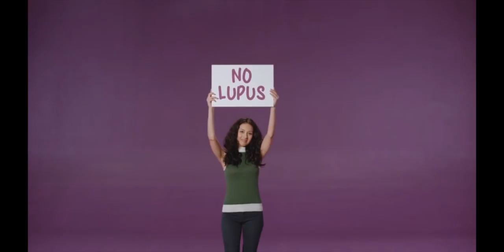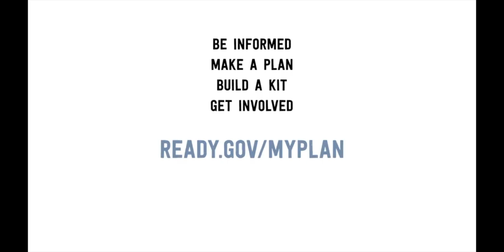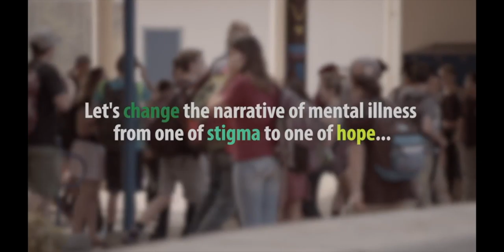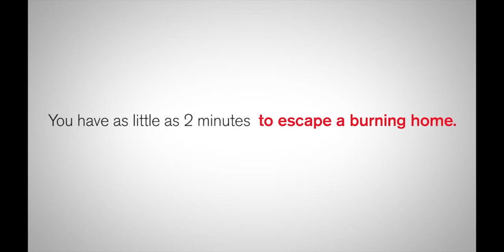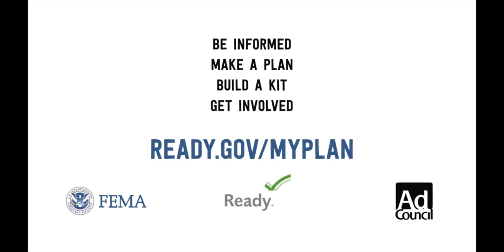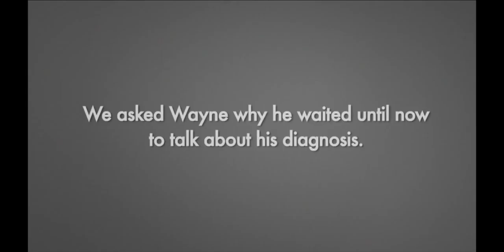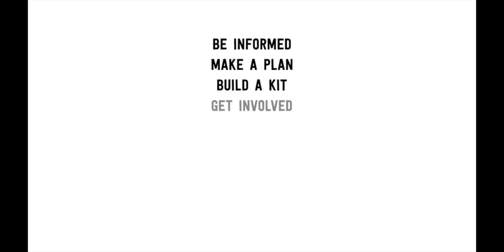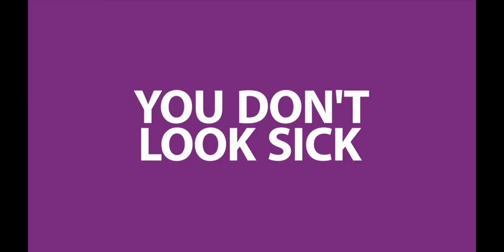Urban Voices Brissett Chapman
Brissett Chapman talks to us about youth development, family structure, and the challenges parents face while raising children in Baltimore City.